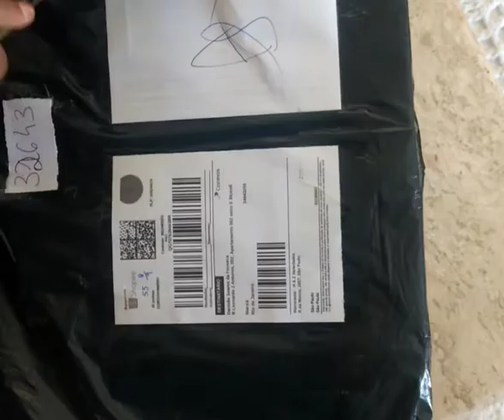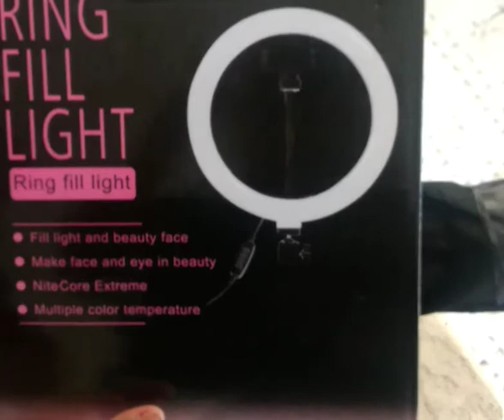compra feita na Shopee para O canal 🎁. gratidão 🙏